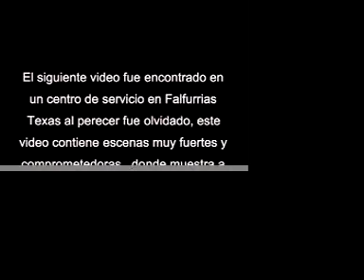crisis y ruptura en Grupo Chambelan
los hermanos mendoza en plena discusion con randy salazar ,podran conseguir los hermanos mendoza que randy se rehabilite y asi seguir el futuro del trio chambelan?